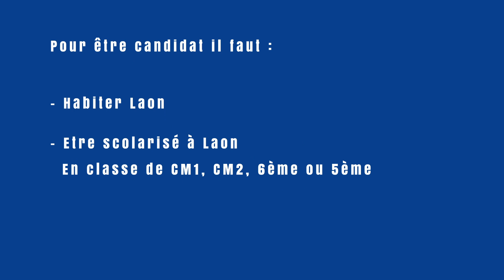Le Conseil Municipal d'Enfants et de Jeunes de Laon 2023/25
Rejoins le Conseil Municipal d'Enfants et de Jeunes (CMEJ) de Laon 2023/25